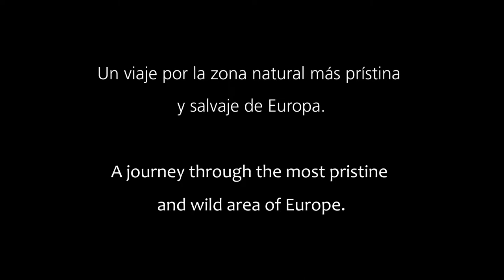Sarek (trailer)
Por encima del círculo polar ártico se extiende la zona natural más salvaje de Europa. En Sarek no existen asentamientos humanos ni refugios; ni siquiera hay caminos, solo los erráticos senderos que traza la fauna. La civilización es solo un recuerdo lejano.